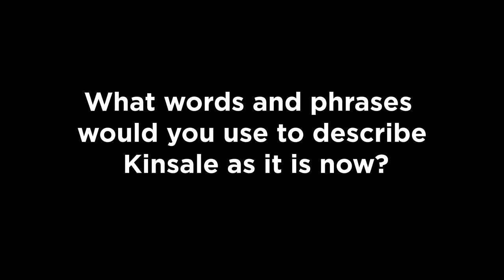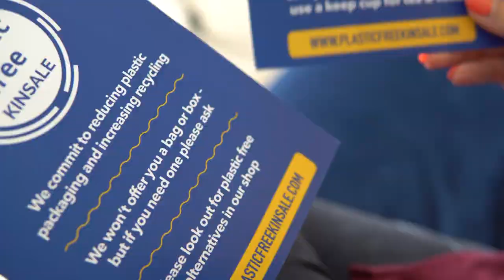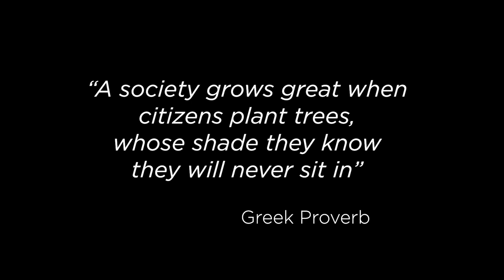My Kinsale: Madeleine Murray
Madeleine Murray, one of the co-founders of Plastics Free Kinsale and Change By Degrees, talks about what attracted her to move to Kinsale and what she wants for the future of the town. A short film by Made To Measure Films, with funding from Creative Ireland, this is one of 20 shorts in the My Kinsale Video Project 2019